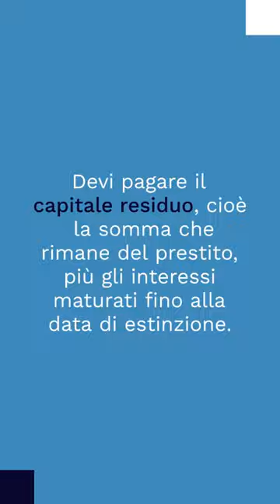Quanto costa estinguere un prestito Compass?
Ecco un esempio semplice basato su un prestito di 10.000 euro.

Immagina di avere un prestito Compass di 10.000 euro, a un tasso di interesse del 5%, con una durata di 5 anni. Diciamo che hai già pagato 3 anni di rate e ti rimangono ancora 2 anni.

Ora vuoi estinguere il prestito anticipatamente.

Calcola il capitale residuo: Supponiamo che tu abbia già rimborsato 6.000 euro e ti rimangano 4.000 euro da pagare.

Calcola gli interessi maturati: Supponiamo che gli interessi maturati fino alla data di estinzione siano di 100 euro.

Calcola il compenso per l'estinzione anticipata: Compass potrebbe richiedere un compenso pari all'1% del capitale residuo, che in questo caso sarebbe di 40 euro (1% di 4.000 euro).

Somma tutto: Capitale residuo (4.000 euro) + Interessi maturati (100 euro) + Compenso per l'estinzione anticipata (40 euro) = 4.140 euro.

Quindi, per estinguere il prestito Compass anticipatamente, dovresti pagare 4.140 euro.

Ricorda che questo è solo un esempio. I costi reali possono variare in base alle condizioni del tuo contratto e alle politiche di Compass. Controlla sempre il tuo contratto o contatta Compass per avere informazioni precise sui costi dell'estinzione anticipata.